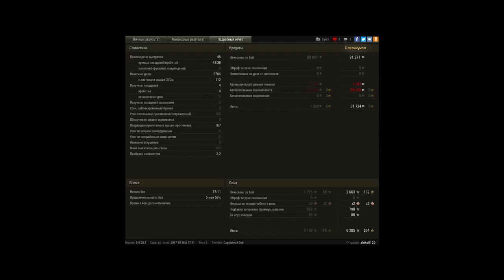Лучший бой на Туре 64!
Невероятный бой на Туре 64!